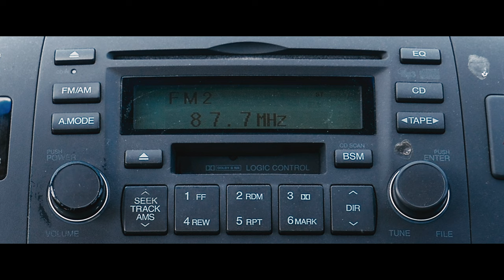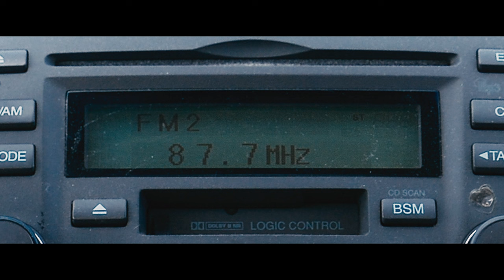Endure (2022) Announcement Trailer - Saw Fan Film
Chapter V of the Saw Fan-Verse, Endure, is coming!

PLOT SYNOPSIS
After being kidnapped and forced to endure an entire night's worth of pain and suffering, Lachlan tells his story of how he narrowly escapes a new Jigsaw copycat killer.
Endure: A SAW Fan-Film Coming October 2022.
Written & Directed By Thomas Claxton.

THIS PROJECT STANDS AS A NON-FOR-PROFIT FAN-FILM.
SAW CREATED BY JAMES WAN & LEIGH WHANNELL.